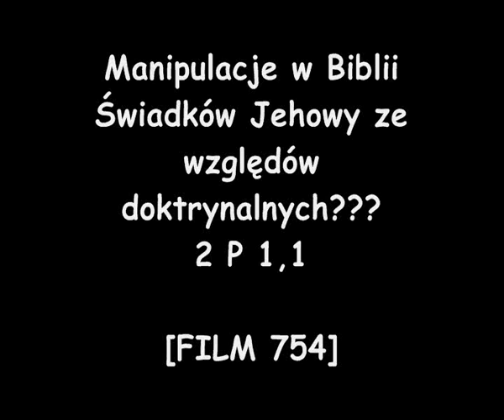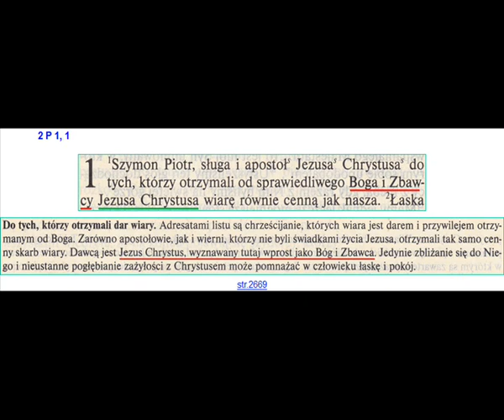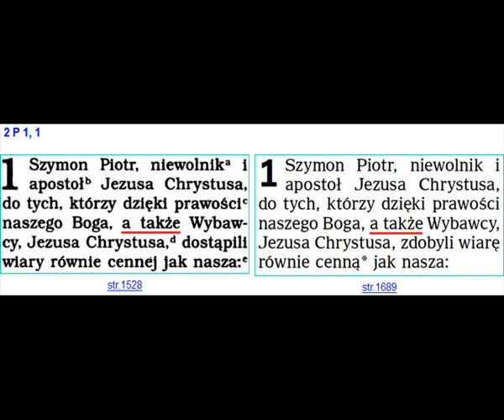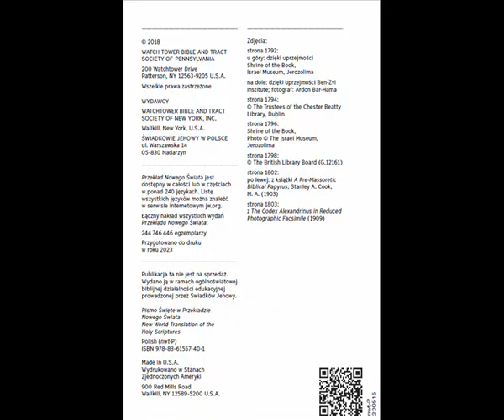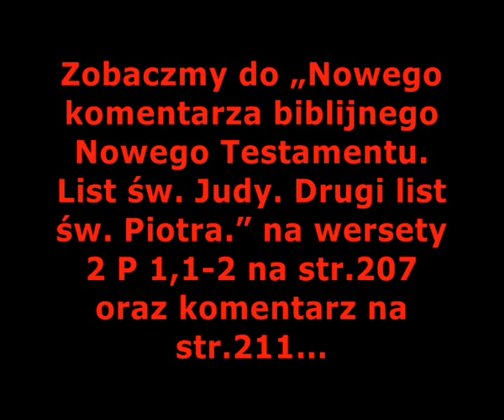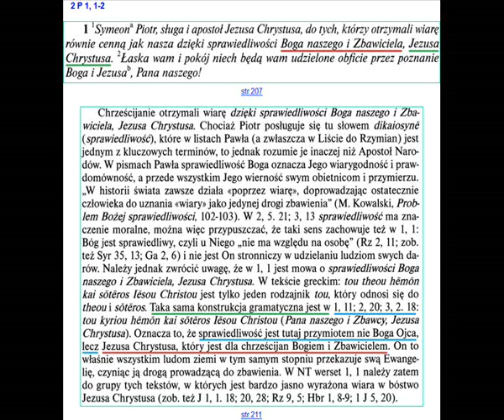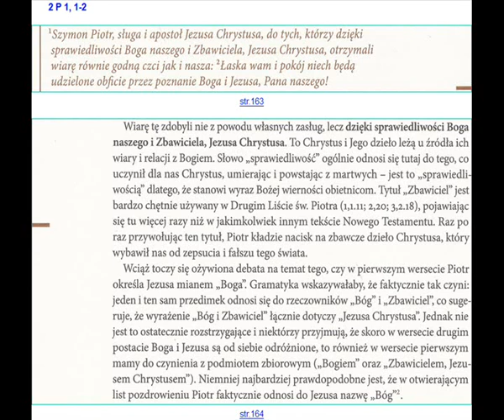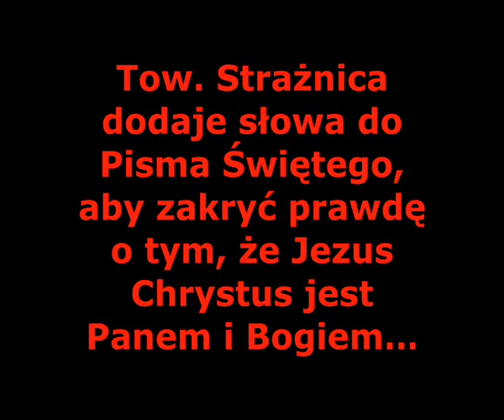MANIPULACJE W BIBLII ŚWIADKÓW JEHOWY ZE WZGLĘDÓW DOKTRYNALNYCH??? 2 P 1,1 [FILM 754]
Tow. Strażnica dodaje słowa do Pisma Świętego, aby zakryć prawdę o tym, że Jezus Chrystus jest Panem i Bogiem…